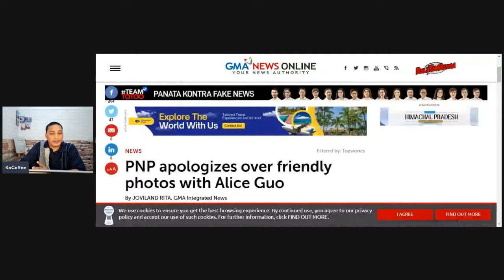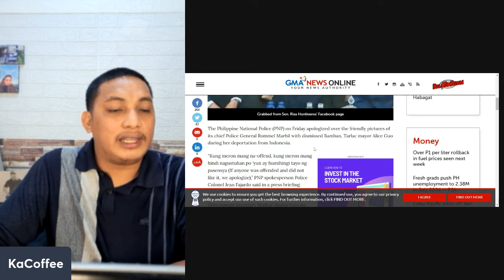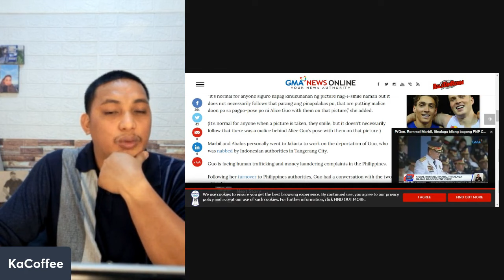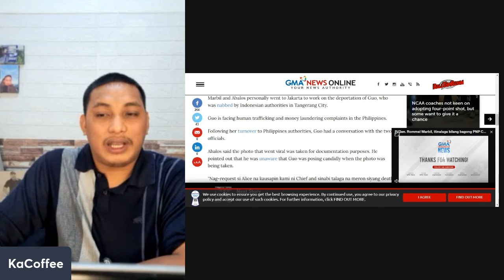PNP AT NBI, NAGSORRY MATAPOS ANG HAPPY SELFIE KASAMA SI ALICE GUO!